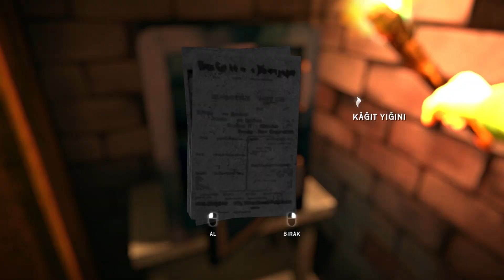KASABA KEŞFİİ VE OTOBÜS KAZASII || THE LONG DARK WINTERMUTE (HİKAYE MODU) !!! BÖLÜM 3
Herkese selamlar... Bugünkü videomuzda The Long Dark oynadık. Oynarken çok keyif aldım bu sıcak havada bu oyun içimizi soğutacak çok tatlı grafiklere sahip bir oyun umarım izlerken sizde eğlenirsiniz. Keyifli seyirler...

list=PL_OB7KFzsdZFtEx3A0n-_ISPBar8cLH1n